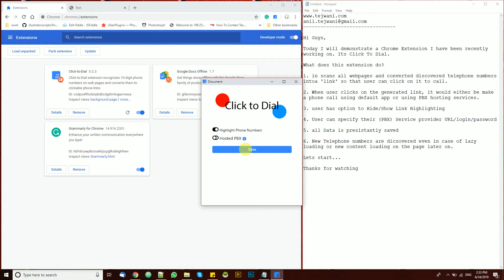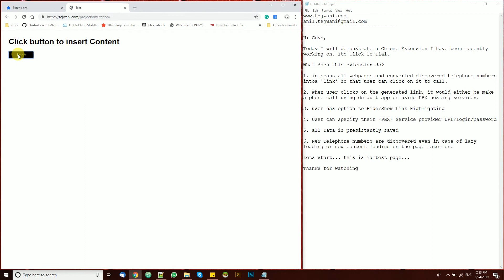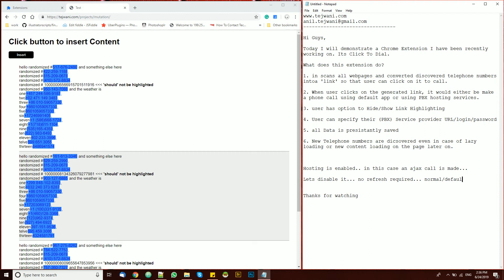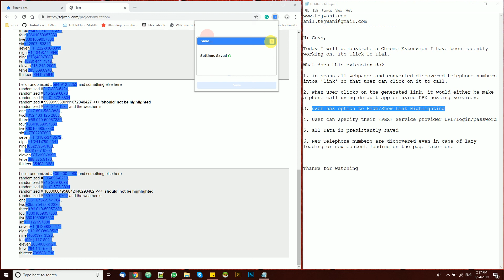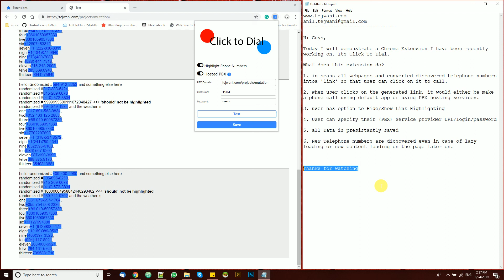Click To Dial Chrome Extension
Hi Guys,

Today I will demonstrate a Chrome Extension I have been recently working on. Its Click To Dial.

What does this extension do?

1. in scans all webpages and converted discovered telephone numbers into a 'link' so that user can click on it to call.

2. When a user clicks on the generated link, it would either make a phone call using the default app or using PBX hosting services.

3. user has the option to Hide/Show Link Highlighting

4. User can specify their (PBX) Service provider URL/login/password

5. all Data is persistently saved

6. New Telephone numbers are discovered even in case of lazy loading or new content loading on the page later on.